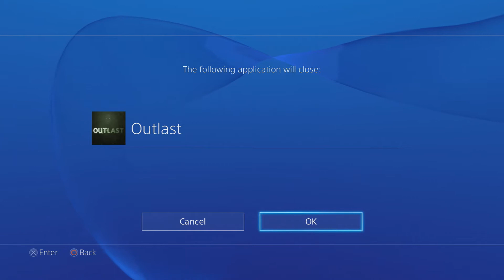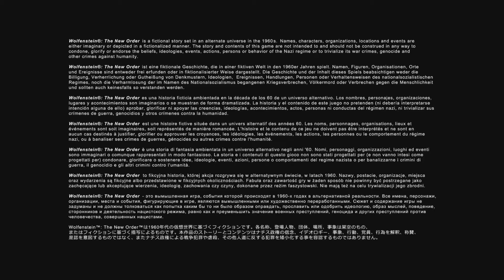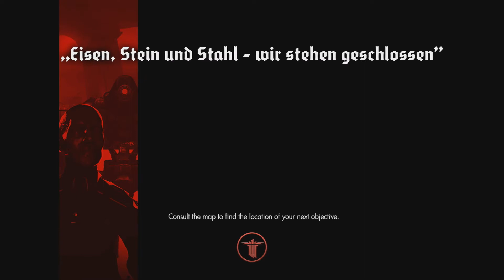wolfenstein ep. 6 - trying to be sneaky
episode 6, and i'm trying to be sneaky. and failing... enjoy